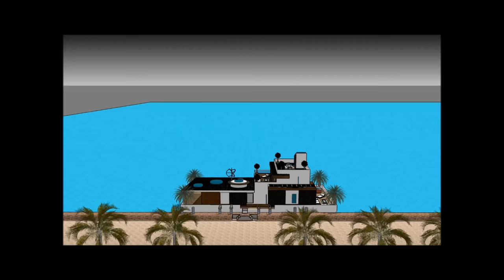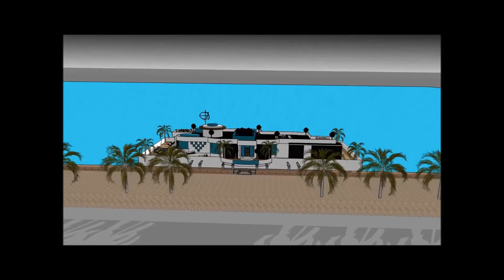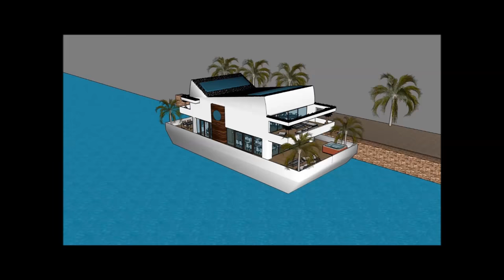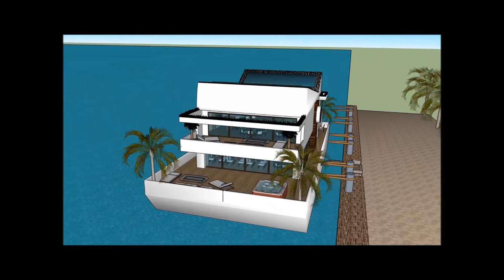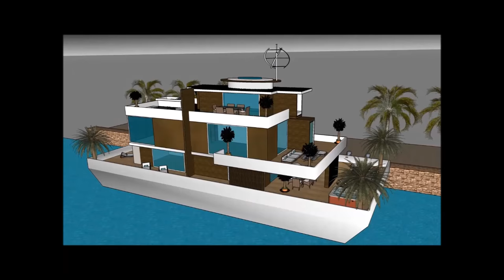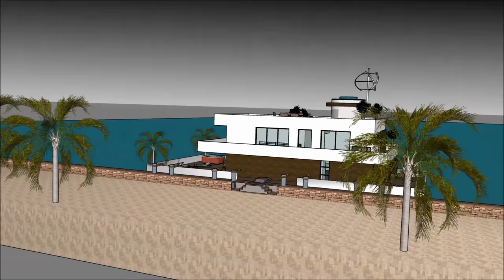Nhà thuyền Nhà nổi Nhà mái nổi nổi Nhà Du thuyền Thiết kế ở Hà Lan Hà Nội Hà Nội Hà Nội Amsterdam Xâ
Tàu thuyền Nhà thuyền Nhà nổi Nhà mái nổi nổi Nhà Du thuyền Thiết kế ở Hà Lan Hà Nội Hà Nội Hà Nội Amsterdam Xâ được tạo ra để duy trì chất lượng cuộc sống:

The Nhà thuyền Nhà nổi Nhà mái nổi nổi Nhà Du thuyền Thiết kế ở Hà Lan Hà Nội Hà Nội Hà Nội Amsterdam Xâ bao gồm một nhà thuyền Extravagant Barge Thiết kế sẵn sàng cho người sử dụng xa hoa để thuê thuyền nhà thuyền

The Nhà thuyền Nhà nổi Nhà mái nổi nổi Nhà Du thuyền Thiết kế ở Hà Lan Hà Nội Hà Nội Hà Nội Amsterdam Xâ có ba cấp kế hoạch với tầng hầm bên dưới nó, trong đó bao gồm tất cả các cơ sở cần thiết cho người cho thuê. Nhà thuyền Barge có thiết kế độc đáo hiện đại hiện đại với các tính năng kiến trúc độc đáo. Tại đây có khu vực tiếp khách riêng với tầm nhìn tuyệt đẹp ra vịnh.